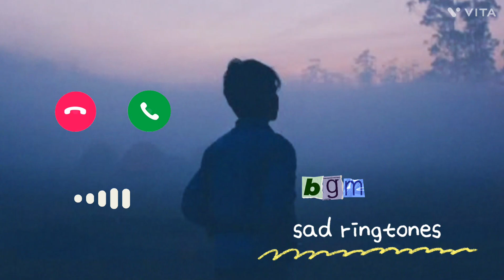Hindi sad emotional mobile ringtones 2022 sad mobile ringtones copyright free 2022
new,sadringtones2022#copyrightfree_ringtonesnew2022#thesaadboy